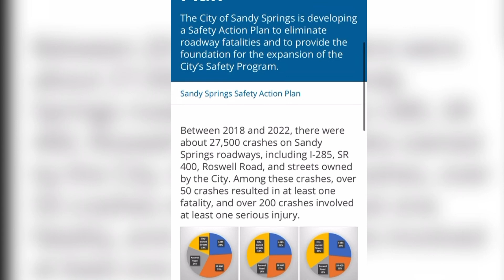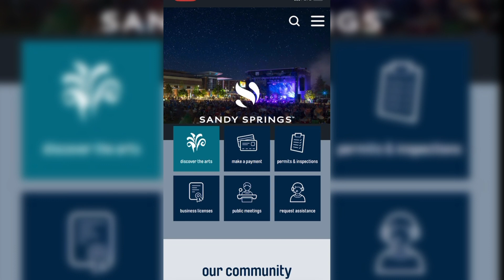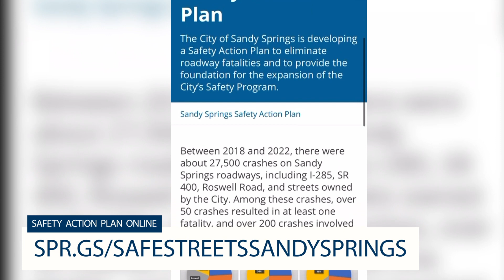Inside Sandy Springs (4/29/24 - 5/3/24)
Welcome to Inside Sandy Springs. Let’s check out what is new in the City.
-Construction at Fire Station 5 and a state-of-the-art facility is coming along.
-The City of Sandy Springs welcomes national network news program Good Morning America
-We want to hear from you.. give us your feedback as we launch the City’s Safety Action Plan.
This and more coming up!